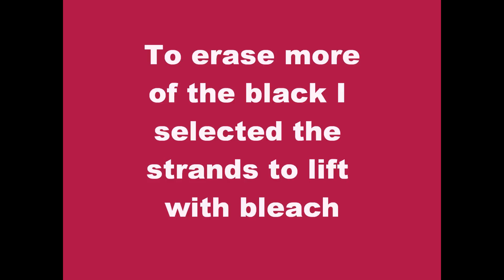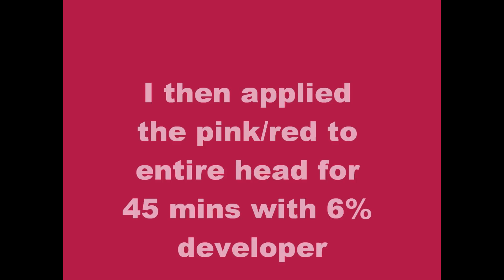Black hair to pink -second stage!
This is a work in progress. To take black permanently dyed hair to pinki would mean full head bleach-for the sake of condition I did not want to do this. Six weeks ago I used a highlighting cap and bleached strands of the black out-then applied a dark pink/red permanent colour. Now the hair has regrowth at the roots so I wove out some of the remaining black and lightened with bleach before applying the pink/red. The pink shade now required means I may have to bleach more next time to get the desired shade.